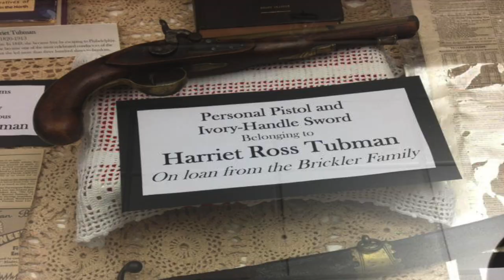WHO WAS HARRIET TUBMAN?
EPISODE 13. Harriet Tubman lived a long, important life and saved thousands of people from a life of slavery. Mister Q wants to tell you how she did it and explain why there are no trains on the Underground Railway.